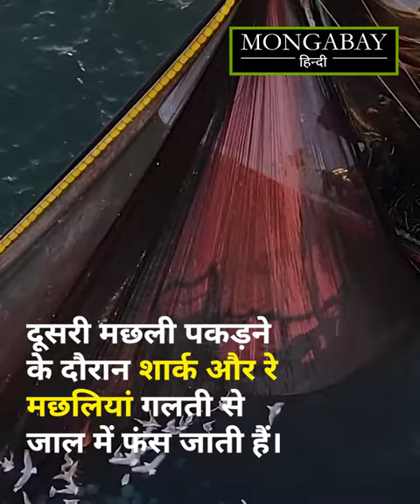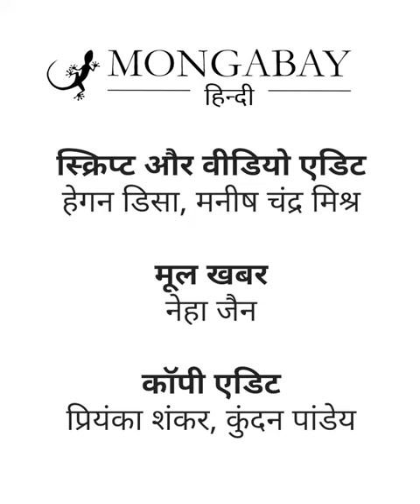विलुप्ति की कगार पर शार्क और रे मछलियों की कई प्रजाति [Sharks and rays extinction]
जीवाश्मों के आधार पर अनुमान लगाया जाता है कि शार्क 40 करोड़ साल से पृथ्वी पर मौजूद हैं। समुद्री पारिस्थितिक तंत्र में इन मछलियों का महत्वपूर्ण योगदान होता है। देश में शार्क की दस प्रजातियां वन्यजीव संरक्षण कानून के अंतर्गत आती हैं। अत्यधिक मछली पकड़ने की वजह से इन प्रजातियों पर अब खतरा मंडराने लगा है।